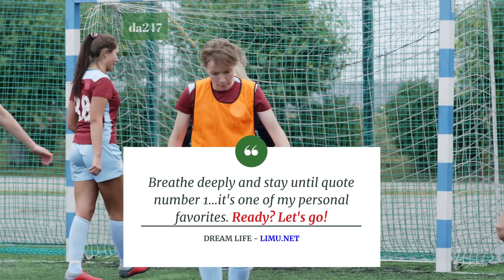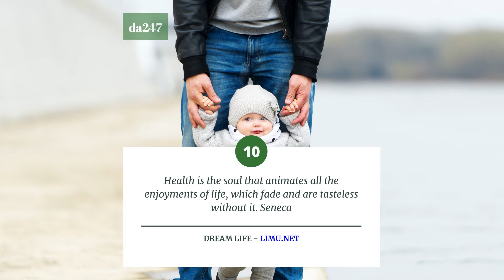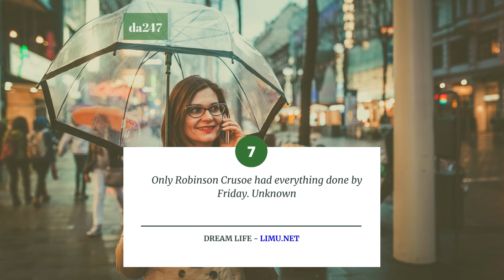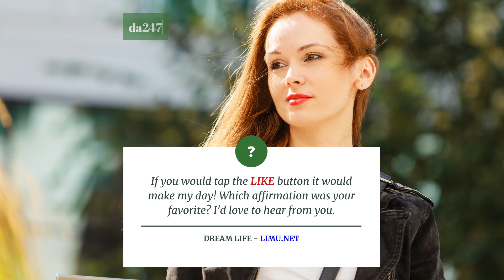What Is The Purpose Of Affirmations? 18 Awesome Examples Of Powerful Affirmations For Focus!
What is the point and purpose of affirmations? Here is your private affirmation session to rebuild your inner dialogue into a powerful force that serves you!

These vintage quotes are 18 of the best affirmations to replace anxiety and doubt with strong belief and an effective internal operating system!

I'm Addison the Ambassador Manager for Daily Affirmations 247. I'm just curious, do you like the Law of Attraction?

We are giving away copies of our Dream Life Manifestation program to new followers as a thank you! If I gave you the link would you check the program out?

1. Afraid of Illness? 18 Motivational Quotes To Conquer Your Fear of Illness (NOSOPHOBIA AFFIRMATIONS)

2. What Is The Secret Of Life? 18 Motivational Quotes To Discover The Secret Of Life! (AFFIRMATIONS)

▹ YOURS FREE: Do You Have These Law of Attraction Books Yet?

It Works! Famous Red Book

Just keep going no matter what. Moving is winning!